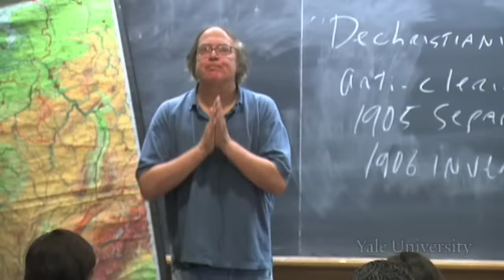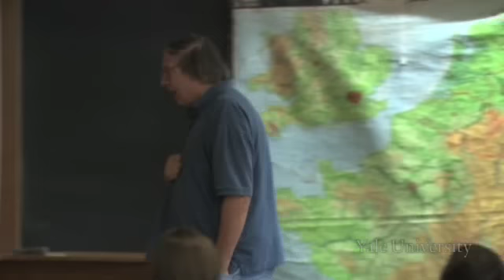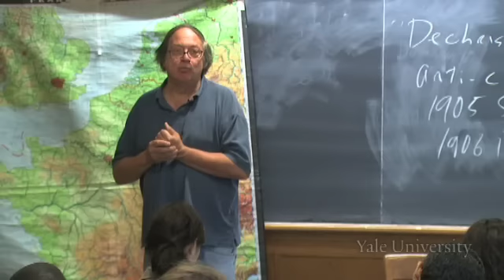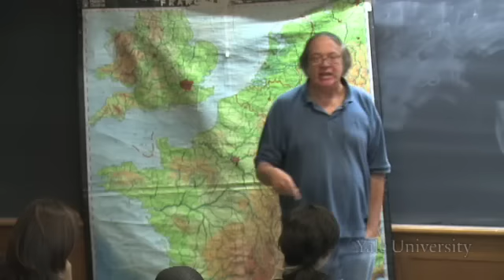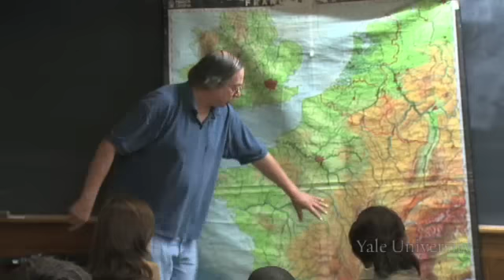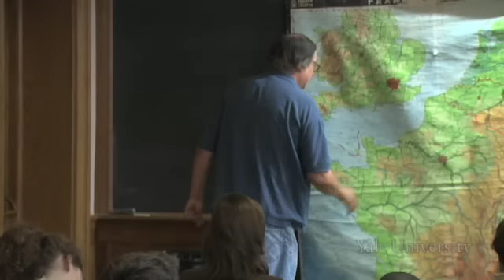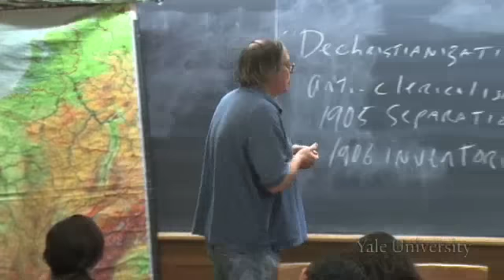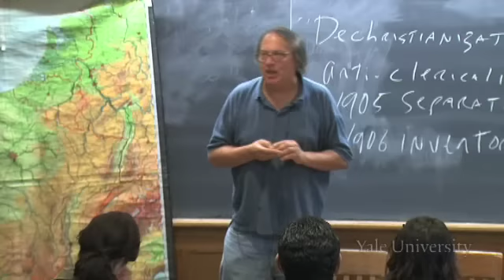5. The Waning of Religious Authority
France Since 1871 (HIST 276)

Religion in France after the Revolution can be understood in terms of two forms of de-Christianization. The first of these is political, and takes place in the de jure separation of church and state. The second is a decline in religious practice among individual citizens. While the history of the former change is well documented, the latter is a more ambiguous phenomenon. Despite the statistical decline in religious participation in the nineteenth and twentieth centuries, Catholicism in particular continues to play a significant role in the cultural imagination, or imaginaire, of many French people.

00:00 - Chapter 1. Catholicism and the Rest: Religious Distribution in France
04:41 - Chapter 2. The Decline of 'The Awful Thing': Anti-Clericalism and De-Christianization
21:34 - Chapter 3. Regional Differences in Religiosity
30:04 - Chapter 4. The Role of Women: Finding Independence through the Catholic Church
32:45 - Chapter 5. Disentangling Church and State: Regional Devotion and Developments